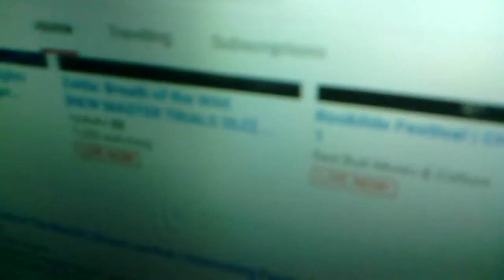my first video wichs sucksssssssss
wierd ad not failproof